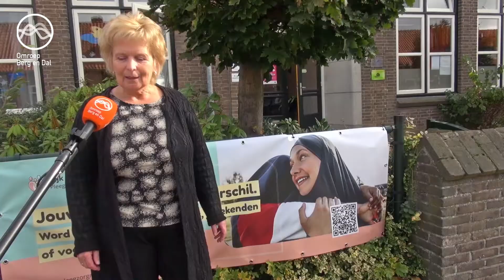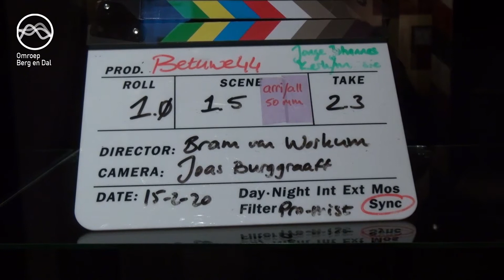Omroep Berg en Dal TV - Afl 338 (02-11-2020)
-Sloop Het kleine Winkeltje te Millingen
-Amy Thoonen zoekt oude Groesbeekse recepten
-Wethouder Irma van de Scheur over de ‘Week van de Pleegzorg’
-Speelfilm ‘de Verzoening’ vanaf nu te zien in het Vrijheidsmuseum
-Helen Liebers zingt ‘diep in mijn hart’ ter nagedachtenis aan
 haar overleden man
-Masha Soetekouw tijdens het 3 oeverfestival 2020 te Millingen